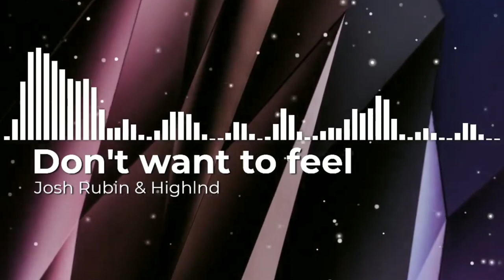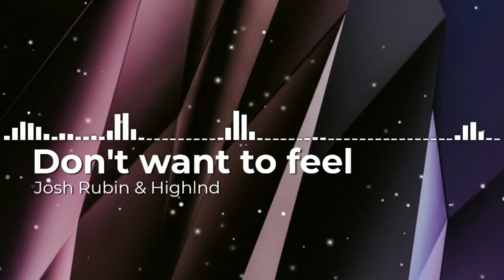Josh Rubin & Highlnd - Don't want to feel (no copyright songs)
Josh Rubin & Highlnd - Don't want to feel